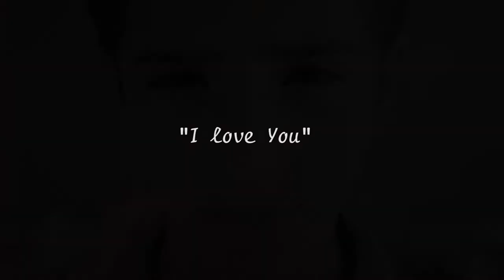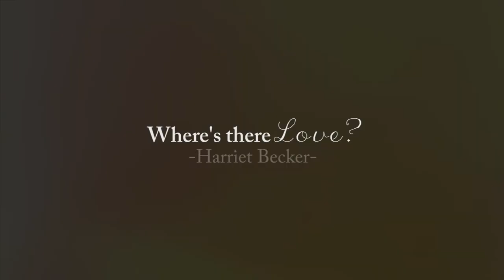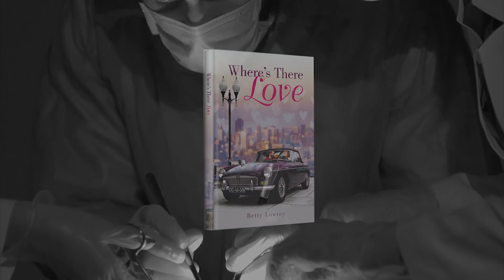Where There's Love by Betty Lowrey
1. What's the chance of two people who have lived without affection or encouragement finding someone in life that will turn their world around?

1. Evan knew the circumstance of his birth created the little boy that waited and hoped for someone to put their arms around him and say, "I love you."  A man now,  hesitant, and fearful of rejection...how can he find the love God intends for him?

1. Jewel considered his past, how could supposedly good people so altar the life of a child that he never knew love and craved a person of his own and yet the insecurities of childhood walked with him every day. Would he put those days behind him and reach out to Jewel?

1. She realized he watched her, mesmerized by her very actions, mystified that she wore clothes from another era and questioned the old woman's bun at the nape of her neck. Dare she reach out to Evan?

1. Evan believed there's a God given task to every person, will his compassion for others be the very thing that separates him and Jewel a lifetime?

1. He didn't know how to court her but he knew how to ask her to marry him. Daniel said they mustn't marry until they were able to take care of themselves. They have nothing but their love, is that enough?

1. "Where There's Love," Harriet Becker said, all wrongs can be right but then... Evan was shot. The bullet passed through both lungs and the doctor said there's no hope, it's fatal. Is Jewel losing Evan, just when they truly found each other